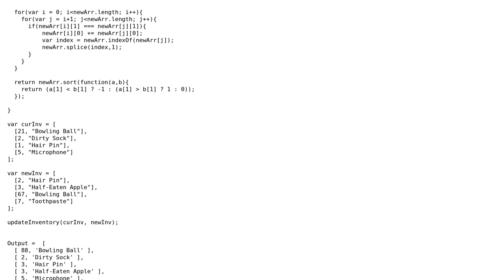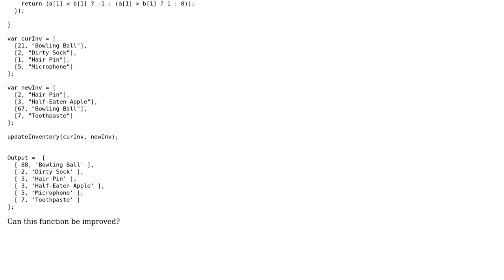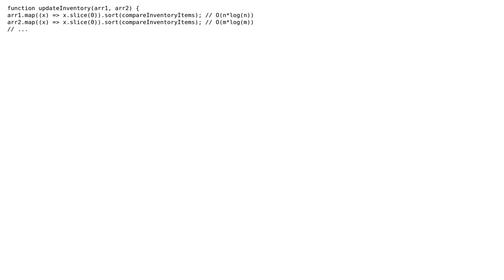Code Review: Sorting and update 2D Dimension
With thanks & praise to God, and with thanks to the many people who have made this project possible! | Content (except music & images) licensed under CC BY-SA | Music | Images & others | With thanks to user Kaan Karaca user Joshua Dawson and the Stack Exchange Network Trademarks are property of their respective owners. You are responsible for your own actions.